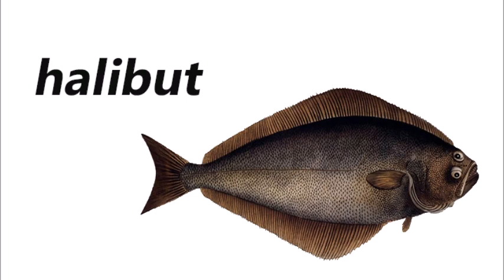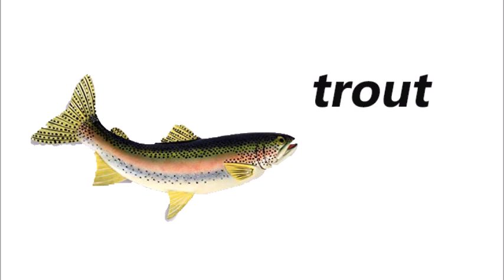Names of Fishes and Marine Animals in ENGLISH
Fishes and Marine Animals
ENGLISH vocabulary